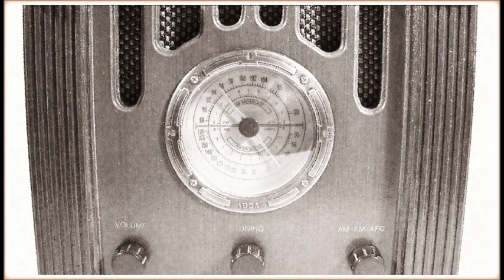Community Radio Mystery Hour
Live radio show broadcast on February 19, 1998 on 98.7 WYPC FM Wellston/Jackson

Written by Phil Zito and Maryann Hartwick with Margie Jenkins, Melody Farley, and Suzanne Hartwick.

Directed by Robert Swank.

Sponsored by Barney's Drug Store; Luigino's; Oths, Heiser, Regan, and Miller; Edward Jones Investments; Donna Summers Realty; Jackson County Astronomical Society; Dallas Chevrolet; Hummingbird Music; Century 21 Holley and Associates; Bill Martin for Common Pleas Judge; Laura Munsell; Blue Sky Aviation; and Newman's Meats and Groceries.